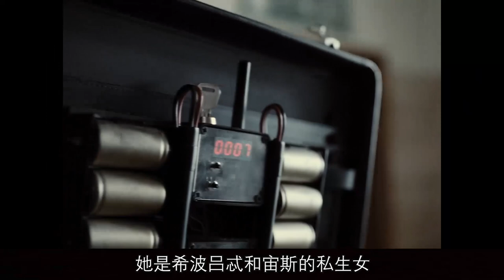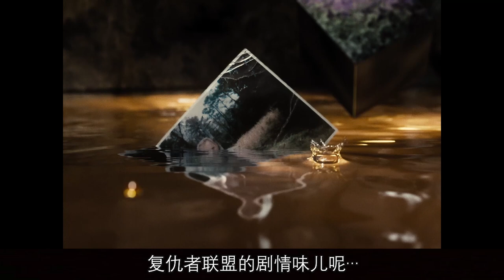《正义联盟》导剪版和院线版的口碑为什么会有那么大的区别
分析院线版和导演剪辑版之间的差别，院线版的为什么口碑那么差